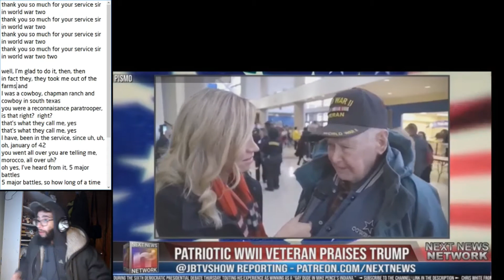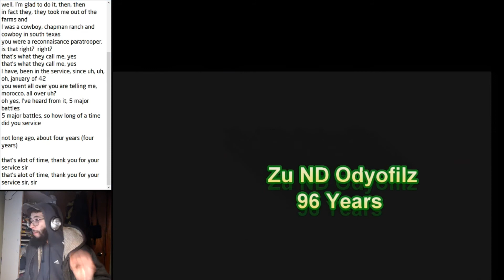Zu ND Odyofilz - 191229 - 96 Years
A 96-year-old veteran shares a little background info.